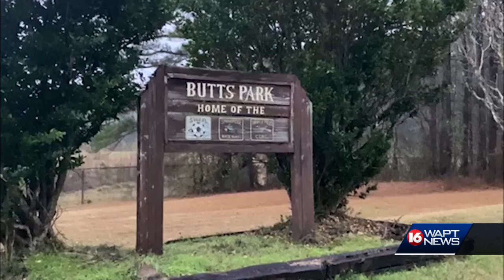Hinds County Park Money Drama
Fund reallocation conversations with the parks in Hinds County